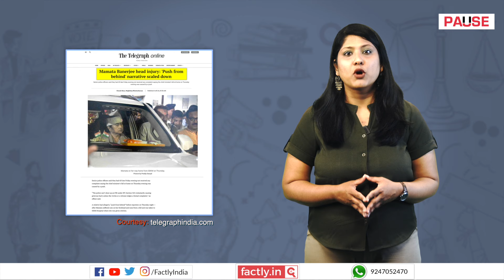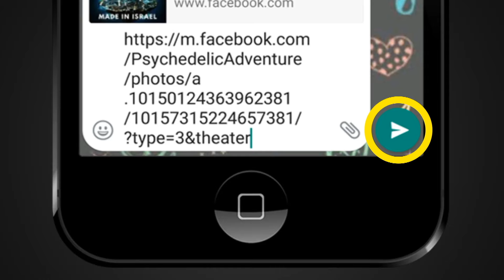FACT CHECK: Viral Images Prove that WB CM Mamata Banerjee Faked her Recent Head Injury?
A social media post claims that accompanying images prove that West Bengal Chief Minister Mamata Banerjee faked her recent head injury as the wound that is in the middle of her forehead in one photo is to a side in another. We check the veracity of the claim in this video.